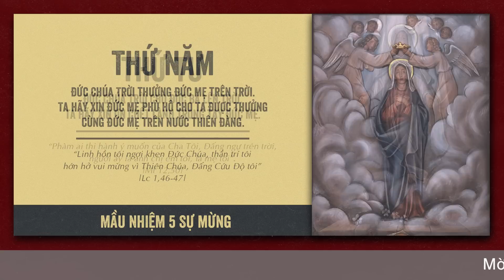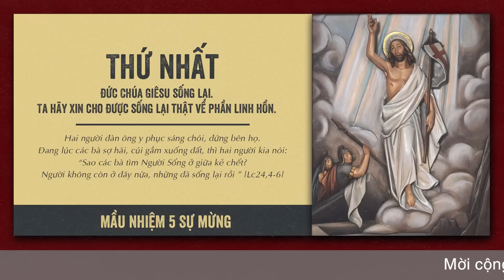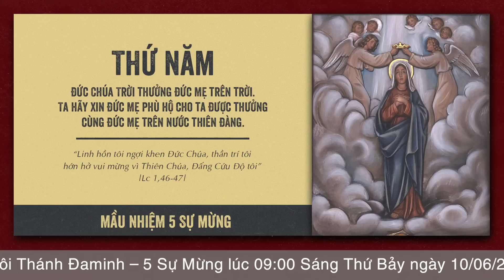🔴 Đọc Kinh Chung | 10/06/2023 | 5 Sự Mừng - Sáng Thứ Bảy Tuần IX Thường Niên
Mời cộng đoàn cùng tham dự Buổi Đọc Kinh Chung - 5 Sự Mừng vào lúc 09:00 Thứ Bảy ngày 10/06/2023 tại Tu Xá Thánh Gia Thịnh - Hòa Hội, Tây Ninh do Lm. Phêrô Đinh Quang Mạnh Hùng, OP. hướng dẫn.